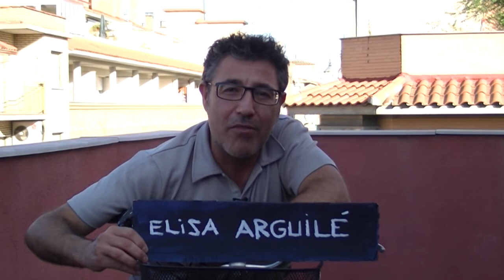EL SOMBRERO VOLADOR - ELISA ARGUILE?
El Sombrero Volador
Texto: Daniel Nesquens,
Ilustraciones: Elisa Arguilé
sinPretensiones, Agosto 2012